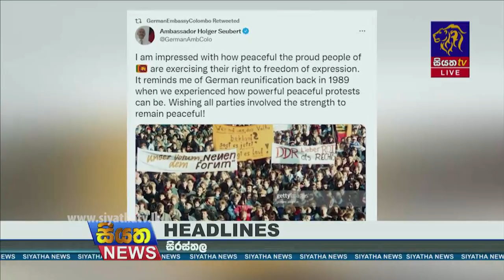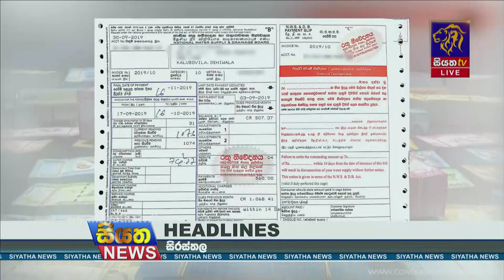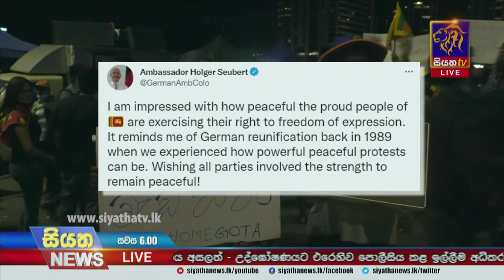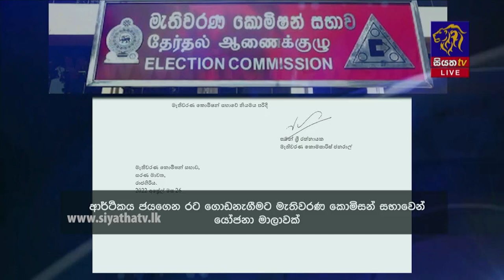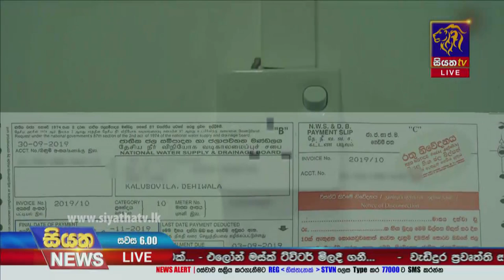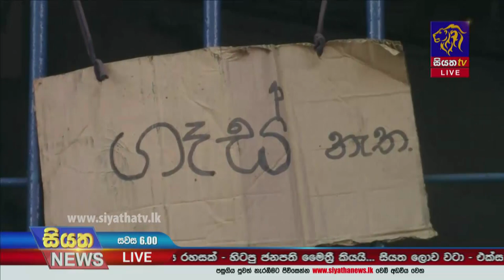Siyatha News | 06.00 PM | 26 - 04 - 2022